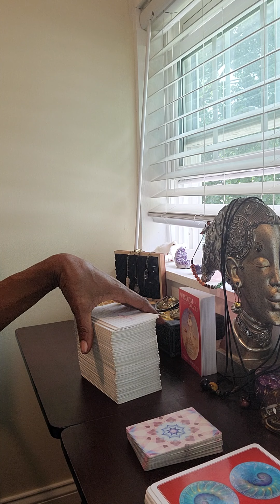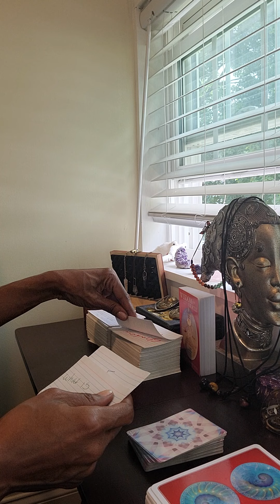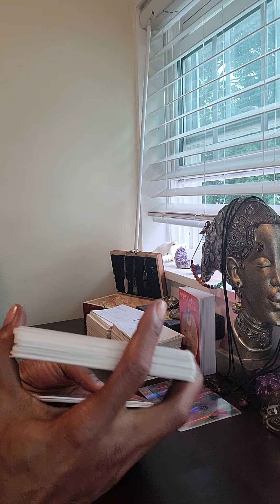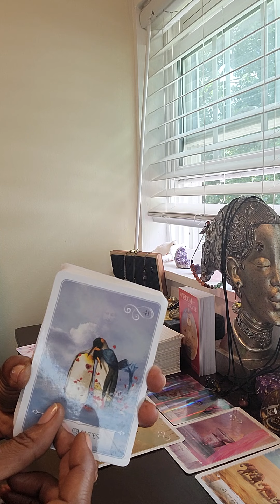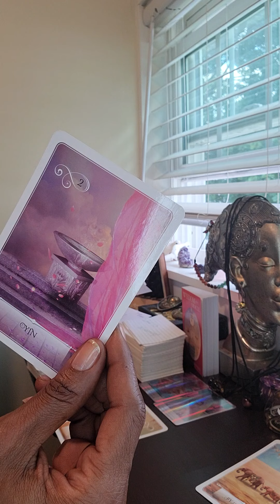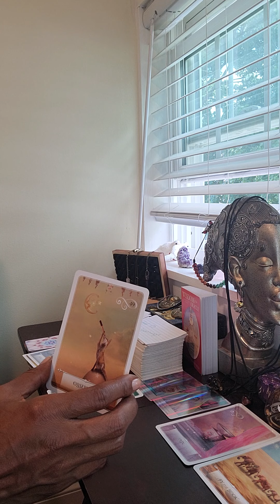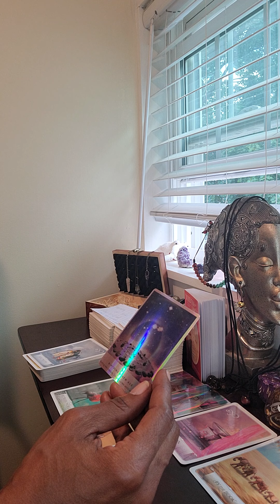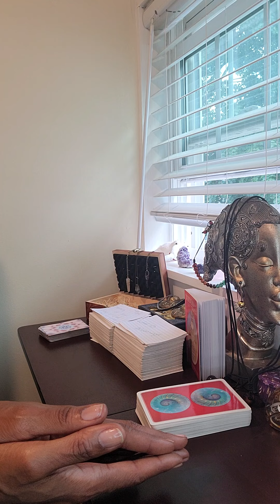Collective Reading **** Keep Confidence in your Light! You Are Approved.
Your uniqueness can keep you between worlds... but you've been training lifetimes for this.